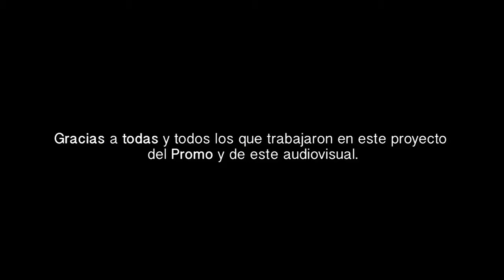Malas Costumbres Juguetes Desajustados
Compilado de Bandas del Centro de Promoción de Salud y Cultura 2016

Todos los Temas originales.
Producido por el Centro de Promoción de Salud y Cultura. Grabado y Mezclado en estudio Centro de Promoción, por Eduardo Moya.
Ilustración Simone Hermosilla.

Financiado por el Fondo de Buenas Practicas del Servicio de Salud Viña del Mar - Quillota